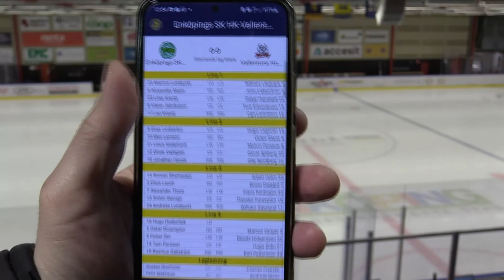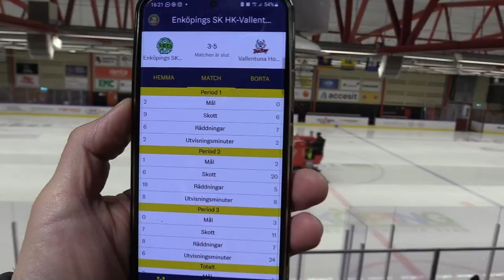Hockey: Enköping - Vallentuna J20 Kvalserie till regional Öst 11/3-23